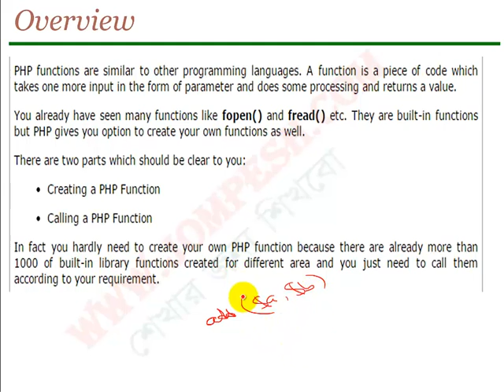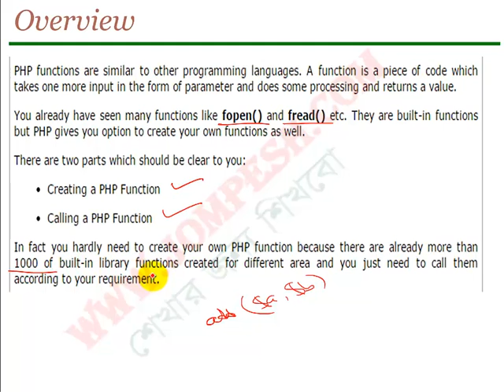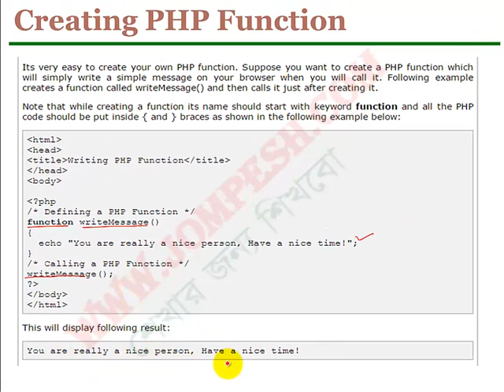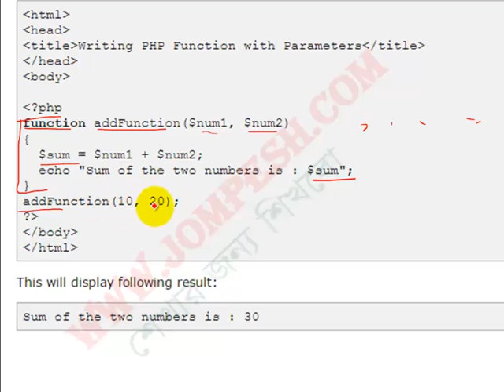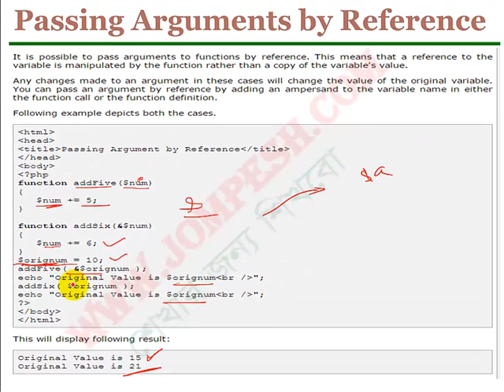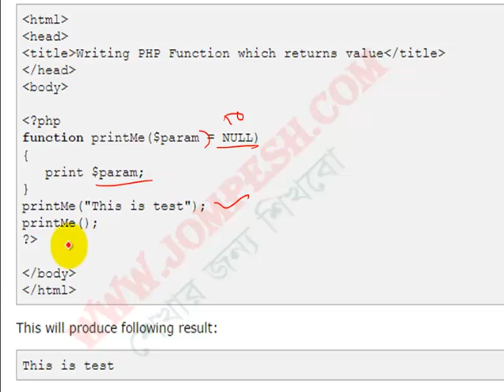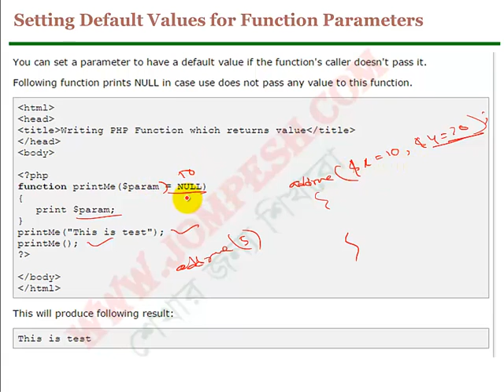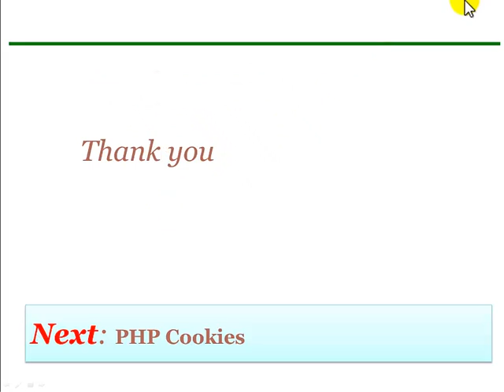Lesson 15: PHP Functions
বাংলায় সহজে পিএইচপি প্রোগ্রামিং শিখতে আজই সকল ভিডিও দেখুন , এটা সম্পূর্ণ ফ্রী এবং আপনাকে তৈরি করে দিবে এক্সপার্ট লেভেল এর পিএইচপি প্রোগ্রামার ।